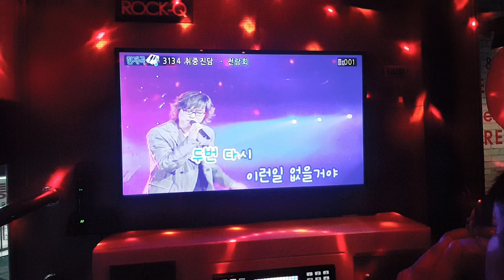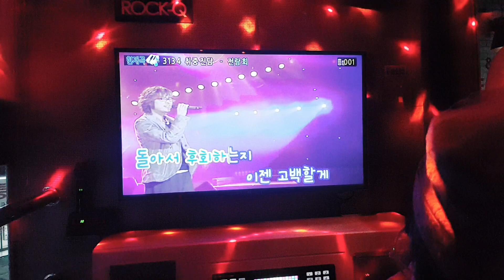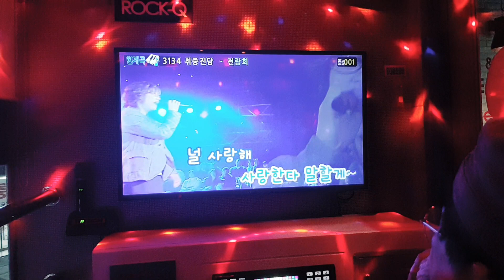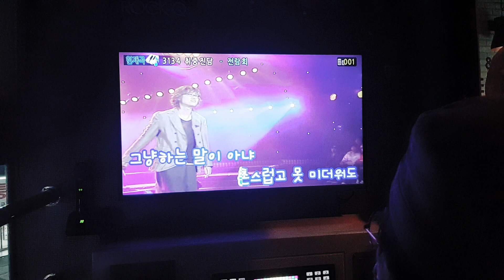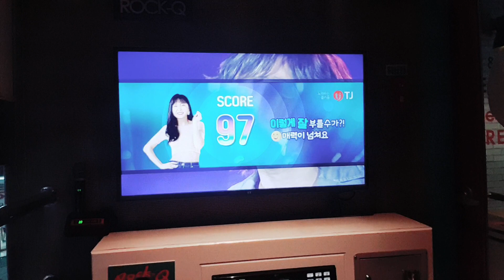WiK🇰🇷Bonus 2 song two(취중진담,김동률 곡)🍶🍻🥃💌❤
Cover by Kang min soo 🎤❤💌🎛그래~